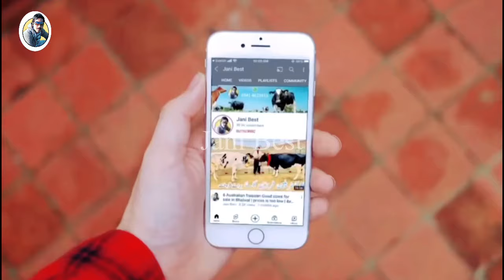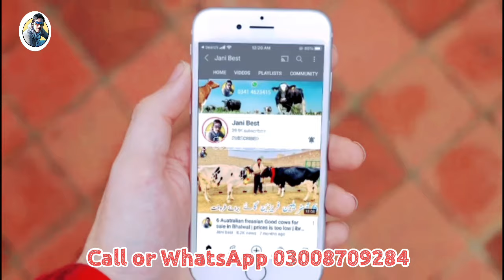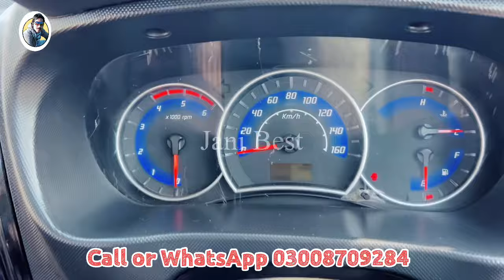Madina Dairy Farm | Top class Cows And Jac | Best Breed ever | Jani Best